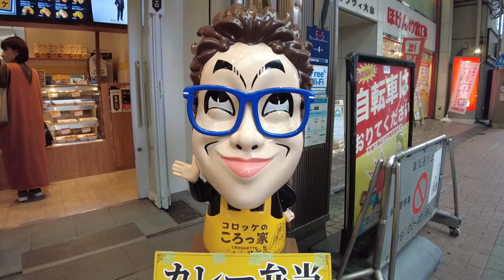【ハッピーロード大山商店街】大山駅周辺散歩【東武東上線】踏切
令和4年（2022年6月）
4th year of Reiwa (April 2022)

大山 飛車角
肉料理 極
くれいじ～ぷりん C*REEAM
富珍餃子 大山店
そばもと
さんぽ径
地酒屋蔵
大だこ 大山本店（おおだこ）
ローソン 大山東町店
オグマサイクル
ネイルサロンHanna&Hanna東京大山店
肉小屋 大山店
タコスマイル
ラーメン 一心
釜のや。大山店
乃可勢
モリス
ラーメンモモジロウショウテン（拉麺 桃次郎商店）
板橋区大山にある理容室（床屋）hairfriends13-ヘアーフレンズ13
川越屋呉服店
大衆サカバ39番地.
ベルドミールパイン
彦
旬の味 あべよし
クイーンリサイクル(ロショナ)
遊山大山
バー パドマ
ヘアサロン・パケット
ブティック・ＴＡＭ
Dining肉酒場うぇるかむ。
ぴっくあっぷ 大山店
一般社団法人 日本健康寿命延伸協会
アトリエプレゼンツ 大山店
Rice Shop Matsuzawa
おせんべいやさん本舗 煎遊 大山店
老麺肉まん髙野 遊座大山商店街店
フレスム
細川煙草店
Memoring.io
りんご計画大山店
萬珍飯店
あいそ内科
ベトナム料理PHO NHO
大山ホルモン
Bob'sGyoDy
大衆酒場 ろくふみ
セブン-イレブン 板橋大山東町店
すき家 大山東町店
富士ロック
壽美吉
心
ドトールコーヒーショップ 大山サンロード店
サライケバブ大山店
じゃんじゃん 3号店
サーティワンアイスクリーム 大山店
ラーメン龍の家 板橋大山店
やきとり天国
ミスタードーナツ 大山ショップ
CLUB LEGEND
メゾーネ大山
大山タイキ
星乃珈琲店 大山店
いきなり！ステーキ 大山店
くま★さん
めしと酒 高ひろ 大山店
丸亀製麺大山
ちよだ鮨 大山店
天丼てんや 大山店
銀座コージーコーナー 東武大山店
やすだ 大山４号店(低貸パチンコ専門店)
東武大山チャンスセンター
ケンタッキーフライドチキン大山店
二人の子供の像
株式会社エイブル 大山店
ハッピーロード大山商店街
モスバーガー 大山駅前店
せい家 大山店
TOP1 大山駅前店｜スマホ相談窓口
そばうどん 文殊 大山店
マルジュー 大山本店
Blossom 大山店（美容室ブロッサム）
団欒炎 大山店
auショップ 大山 [ UQ モバイル取扱店]
福しん 大山駅前店
メルモ 大山店
vivo daily stand 大山店
牛角 大山店
エクセルシオール カフェ 大山駅前店
銀扇
こてこて クラブ CLUB
大山園
能登牛焼肉 巌門
うろこ家 大山店
究極のブロッコリーと鶏胸肉 大山店
つけ麺 花屋
海鮮三崎港 大山店
ひよこ本舗 吉野堂ハッピーロード大山店
大阪王将 大山ハッピーロード店
イタリアン・トマトカフェジュニア大山店
スシロー To Go大山ハッピーロード店
栄光ゼミナール 大山校
石川園茶舗
大山庵
築地銀だこ
スーパーみらべる 大山店
トモズ 大山店
酒✖️飯✖️笑顔 せんべろ酒場 えんぱ 大山店
一歩
デイリークック ハッピーロード大山店
山重精肉店
靴のトリオ
男の館 しなのや
台湾タンパオ 大山店
torayaカレー研究所
燦
玲
K's キッチン ハッピーロード店
大阪餃子専門店 餃子よしこ
Comodi・HDA HARO PLAZA
Tiktea 大山店
Fujimi Senbei
竹内洋服店
鰻処とらじろう
八光堂
キャラバン 大山支店
ハッピーロード大山 宝くじショップ
福地蔵尊通り
川越街道
コインランドリーピエロ 92号大山町店
ハッピーリサイクルプロショップ
吉豊屋
コモディイイダ ハッピーロード大山店
マルハン
楽園
海物語